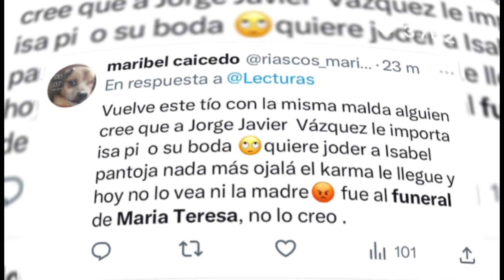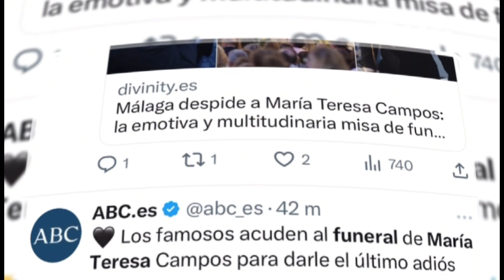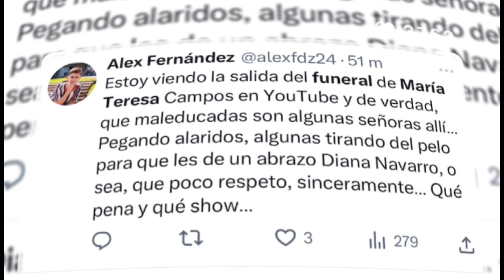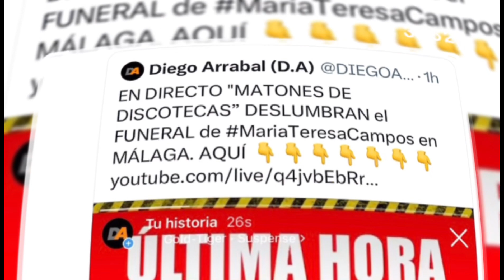FUNERAL MARÍA TERESA CAMPOS ✝️ Terelu y Carmen Borrego unidas en su desolación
El funeral de la recientemente fallecida María Teresa Campos abarrotado de gente que quería despedirse de ella.

El emotivo adiós a María Teresa Campos en Málaga: Lágrimas, música y multitudinaria despedida en imágenes

Hace aproximadamente una semana, el mundo de los medios de comunicación lamentaba la pérdida de una de sus destacadas personalidades. María Teresa Campos, conocida como la primera reina de las mañanas televisivas, falleció a los 82 años en el Hospital Universitario Fundación Jiménez Díaz en Madrid, después de una estancia hospitalaria debido a problemas respiratorios agudos. Sin embargo, su memoria sigue viva, especialmente entre su familia, encabezada por sus hijas Terelu Campos y Carmen Borrego.

Las hijas de la comunicadora, en consonancia con lo que expresaron en las puertas del tanatorio de La Paz, están cumpliendo los últimos deseos de su madre, devolviéndole el amor que les brindó. Por esta razón, el lunes 11 de septiembre celebraron una misa funeral en la parroquia de San Pablo en Málaga, donde María Teresa tenía una profunda devoción por la imagen de Jesús el Cautivo. Este evento, abierto al público, contó con las actuaciones musicales de Juan Peña y Diana Navarro, y fue oficiado por el párroco José Sánchez, amigo cercano de María Teresa durante muchos años.

Vestidas de riguroso luto, con rostros afligidos y lágrimas en los ojos, Terelu Campos y Carmen Borrego, acompañadas por sus hijos, llegaron primero a la ubicación en Málaga, donde cientos de personas las esperaban en la calle, tal como lo habían hecho por la mañana cuando llevaron las cenizas de la presentadora al templo.

Posteriormente, figuras destacadas como Juanma Moreno, presidente de la Junta de Andalucía, el alcalde de la ciudad y otras personalidades se unieron a la despedida, compartiendo emotivas palabras en honor a la comunicadora. Diana Navarro, intérprete de 'Sola', también estuvo presente y entonó el 'Padre Nuestro' como tributo.

La multitud que aguardaba a las puertas de la parroquia demostró el cariño y admiración que la audiencia y la comunidad tenían hacia María Teresa Campos en un conmovedor acto que honró su legado.